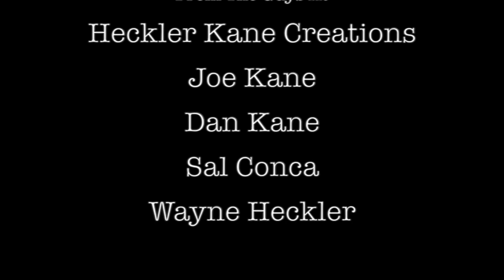Masterclass in Documentary Film Making with Tom Jennings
Tom Jennings is an award winning filmmaker and journalist. Tom has written, directed and produced more than 400 hours of programming on a variety of topics including politics, religion, history, crime and sports to name a few. His documentaries have been seen on channels like National Geographic and The History Channel.

The best way to sum up our interview with Tom was that it was like taking a masterclass in documentary film making. We reached out Tom’s production company 1895 Films to talk about his latest release on Netflix, Diana: In Her Own Words that was produced for the 20th anniversary of Princess Diana’s passing. The journey of producing a documentary of this magnitude is a true test in problem solving and ingenuity that every filmmaker should take notes on.

Tom stresses you need to love what you do to be a documentary filmmaker. There are growing numbers of documentary television programming but Tom think it’s probably easier to sell a reality show. Don’t ever give up. If one network doesn’t want your story, maybe you can tailor for someone else. Sometimes you just have to step up and figure out how to make things work the best you can.